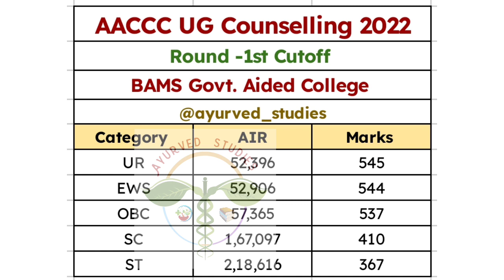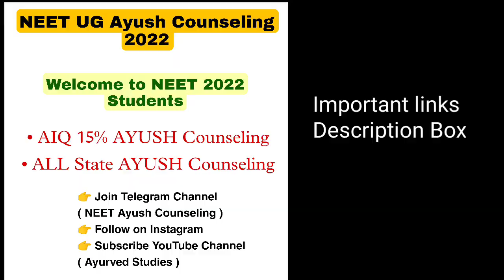Round 1st Cutoff AACCC UG Counselling 2022 BAMS, BHMS Course Category Wise cutoff | Ayush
Org Code - MVEWG
NEET UG Ayush Counselling 2022
( BAMS/ BHMS/ BUMS/ BSMS )
Round 1st Result Declare
Cutoff Category Wise

Hello 👋
Welcome to NEET 2022 Students
• AIQ AYUSH Counseling 2022
• All State AYUSH Counseling 2022
Latest News, PDF file and More..

AACCC-UG Counselling 2022
AYUSH Counselling
Ayush counselling 2022 Official Schedule